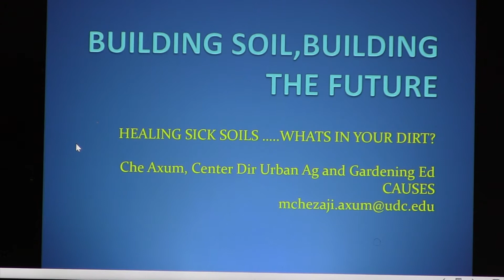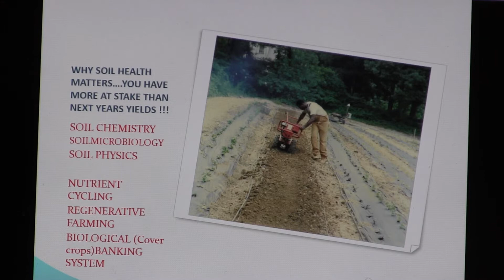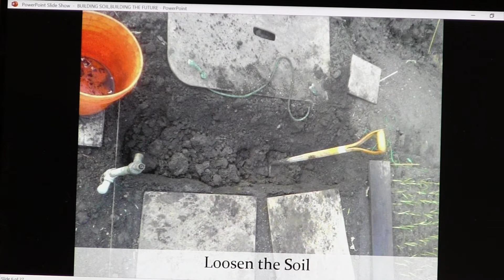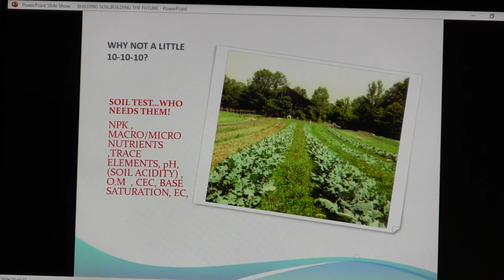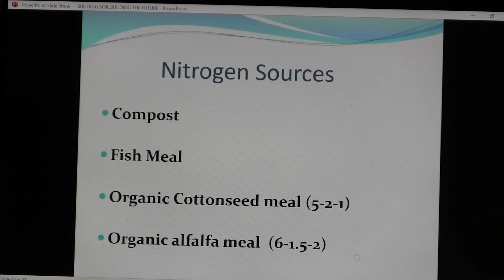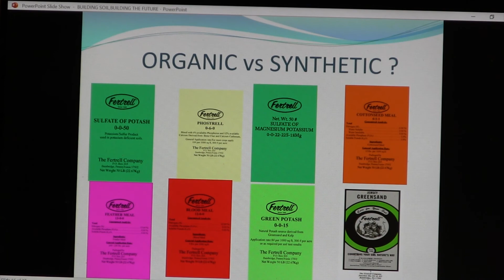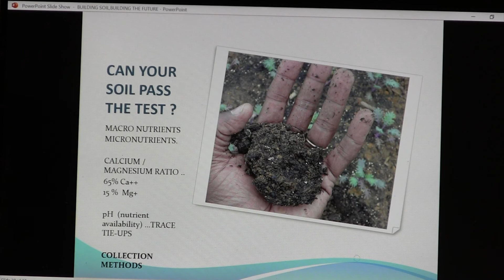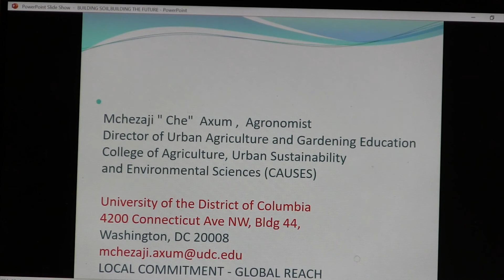Workshop #4 Building soil, building the future